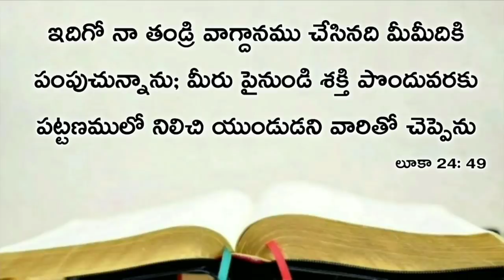Today's promise 29.12.2020